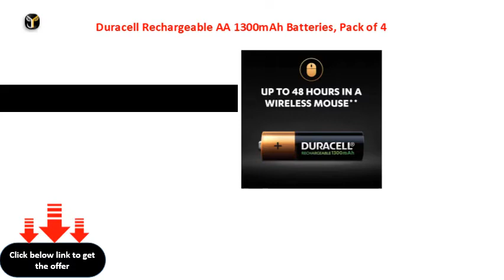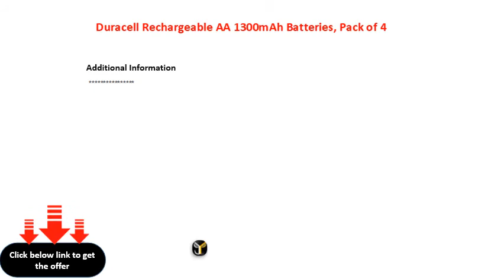Duracell Rechargeable AA 1300mAh Batteries, Pack of 4